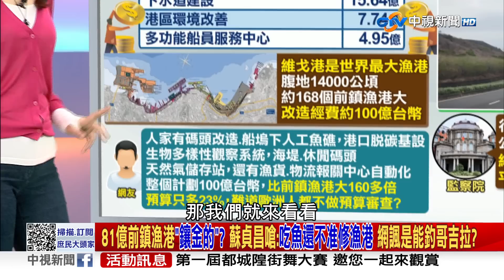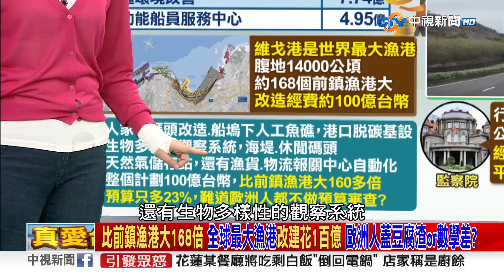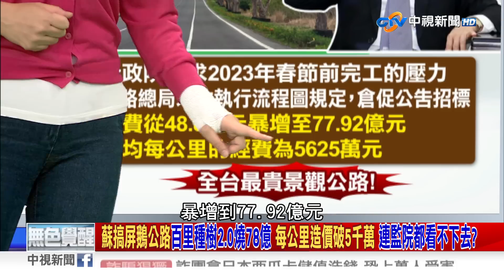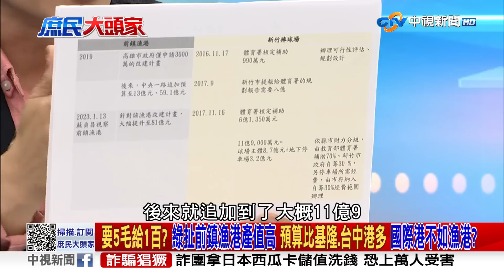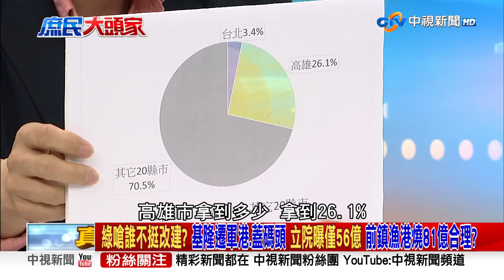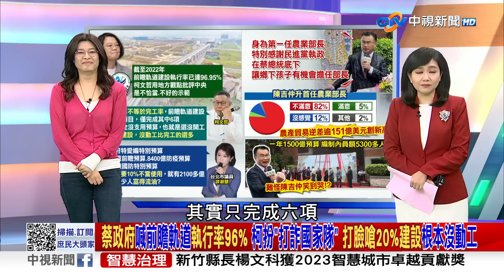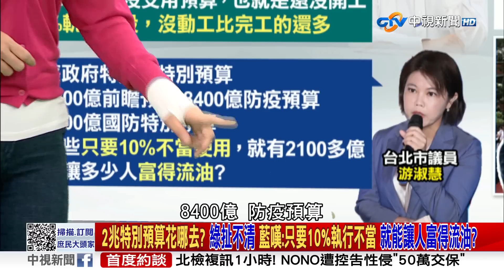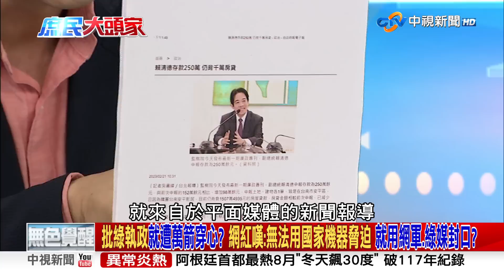81億改建漁港合理？蘇嗆：吃魚還不准修漁港？ 168倍大！世界最大漁港只花1百億《庶民大頭家》完整版 20230802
【本集來賓】
立法委員 鄭麗文
立法委員 費鴻泰
前台南市議員 謝龍介
立法委員 鄭正鈐